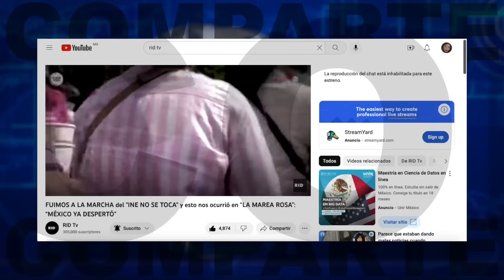REUTERS HACE ENOJAR a OBRADOR: ¡DOS BOCAS NO PODRÁ REFINAR ESTE AÑO! ¡El PEJE EXAGERÓ AVANCES!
Dos Bocas no podrá refinar este año por cuestiones técnicas, y si se exageraron sus avances, fue por las elecciones del 2 de junio: Reuters
 AGRADECEMOS TUS DONATIVOS vía:
►TARJETA BANAMEX: 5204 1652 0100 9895
►DEPOSTO a la CUENTA: 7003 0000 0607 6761
►TRANSFERENCIA a la CLABE: 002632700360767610
A NOMBRE DE: JESUS MIGUEL GARZA QUINTANA
BANCO BANAMEX
SUCURSAL 4411

PODCAST
Escúchanos en: